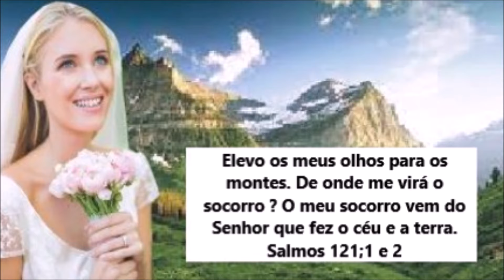UM SONHO COM LOJAS FECHADAS DEPOIS DA PÁSCOA. ( LEVE ESSE SONHO EM ORAÇÃO ).